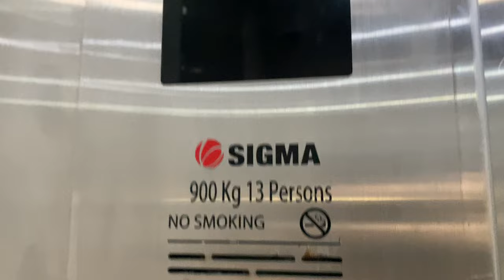SIGMA (EX. GOLDSTAR LVP) MR @ BLOCK 50, NGEE ANN POLYTECHNIC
Level 7 is locked as it serves a utility area.

Most, if not all, blocks in Ngee Ann Polytechnic were constructed in the 1980s, with Hitachi supplying all of them with the BUIL-ACE model.

Block 34 alongside block 50 received GoldStar LVPs, either through a replacement from BUIL-ACE, or were new-builds in the 1990s. However, these GoldStars were plagued with reliability issues, necessitating an modernisation from Sigma, GoldStar's successor. Instead of modernising the lift with its own components like what Hitachi did for some of the blocks, Sigma decided to use components from third parties, like Wittur for the door operator, and Shanghai STEP for the controller.